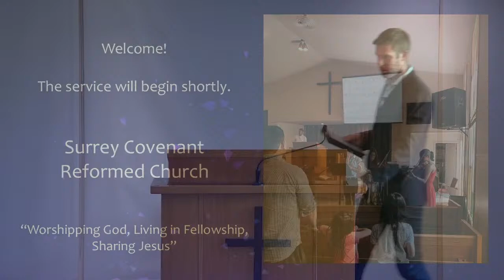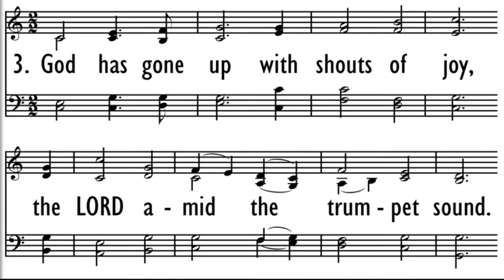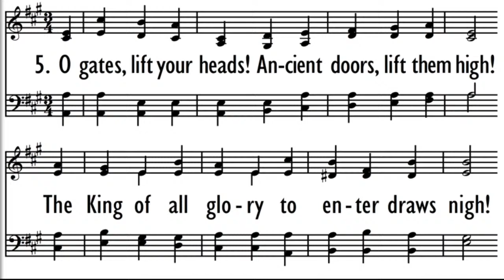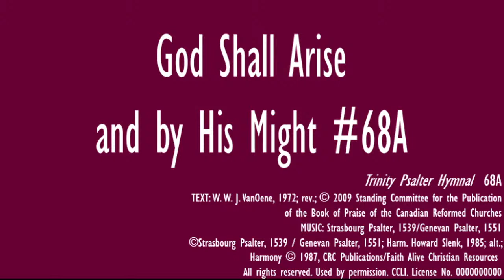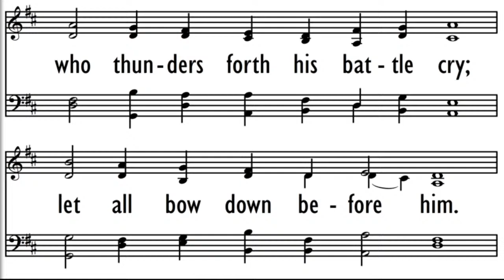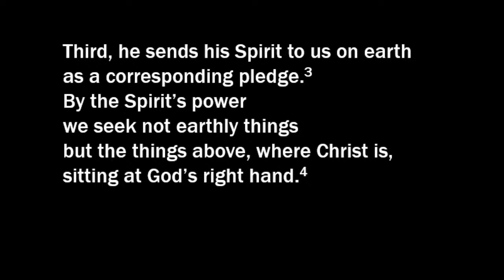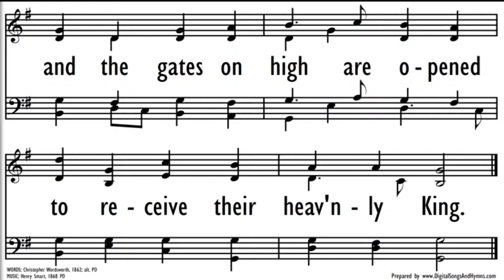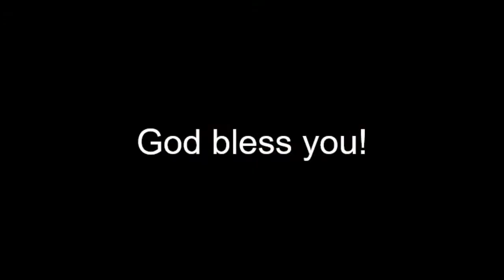Weep no more, for the Lion has conquered! (Revelation 5) (05.13.2021)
A special service acknowledging the Ascension of our Lord.
Various readings, songs and prayers highlighted by a message from Revelation 5.